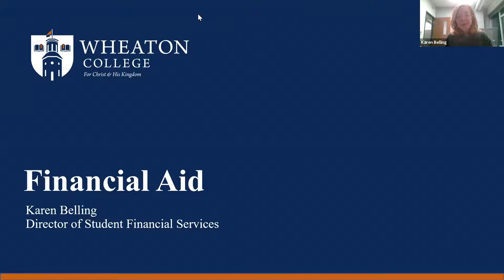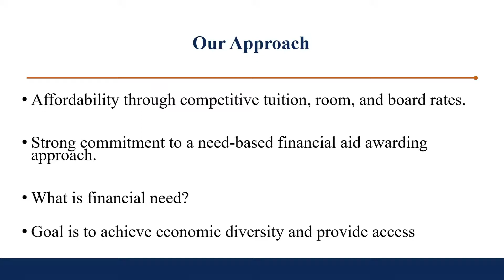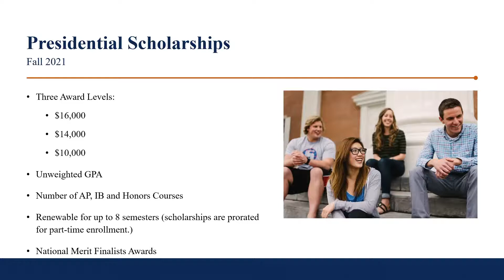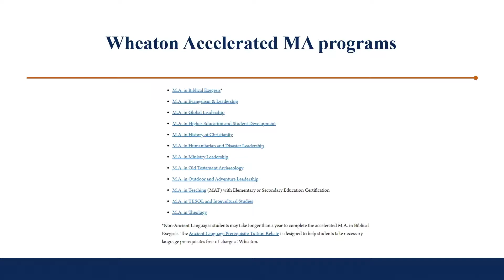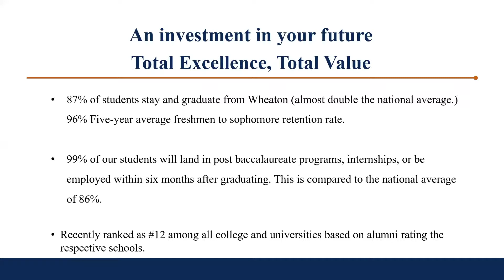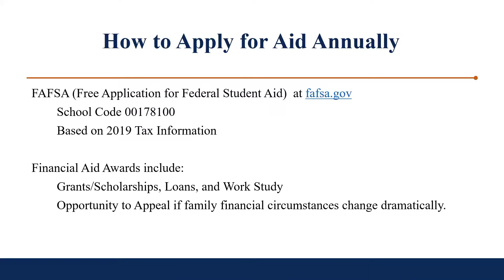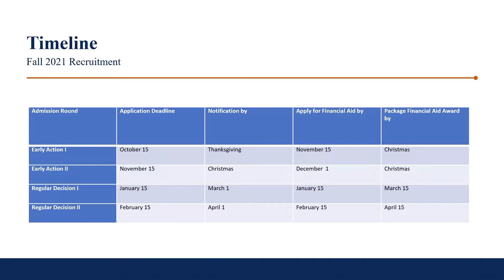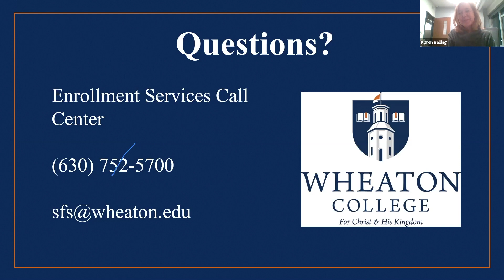Financial Aid 101 Webinar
Get all your financial aid questions answered in this informative webinar with Karen Belling, Director of Student Financial Services.